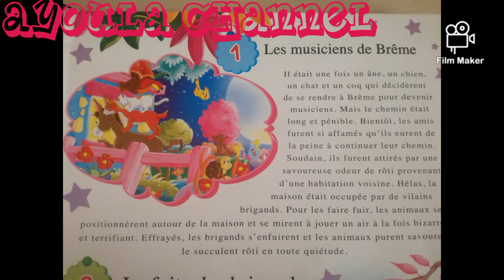Histoire#Les musiciens de Brême#